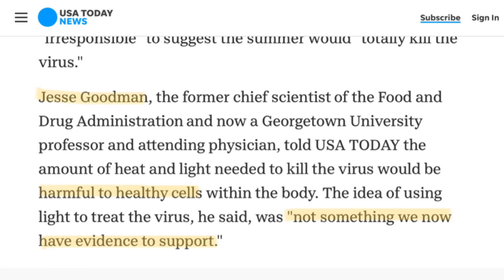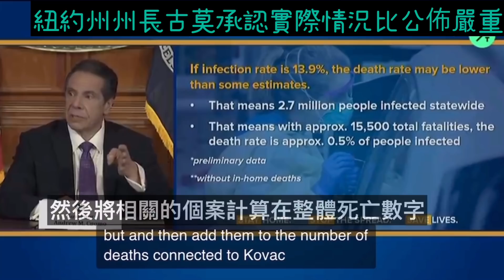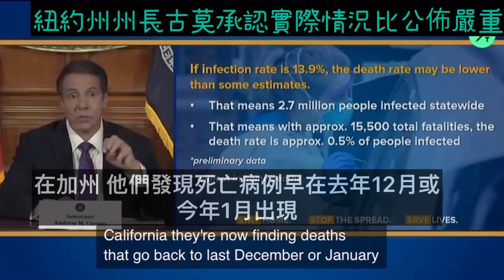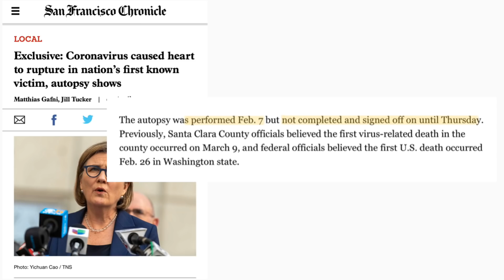特朗普玩大咗，搞出人命？【有片】幕僚搵窿捐？加州解剖報告踢爆美國實際確診比報導更多更早出現 ！ 有科學研究佐證！加州市長：19年12月就在西岸散播｜陳穎欣Joephy Chan｜2020.04.26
同場加映：特朗普低智力題，⚡️加🥵等於咩？

拒絕反對派攬炒香港，5月2日前登記做選民！
辦理地點：
1️⃣ 深水埗麗安邨麗德樓地下3A室
2️⃣ 深水埗青山道92-94號2樓
3️⃣ 長沙灣麗閣邨3樓平台302室

希望大家可以幫手：
1. 訂閱「陳穎欣 Joephy Chan」及「Y2K Channel」youtube 頻道；
2. 讚好並留言支持；
3. 將此影片分享開去，讓更多人知道黃媒同反對派唔想大家知道嘅真相

Joephy Chan Chan Wing Yan